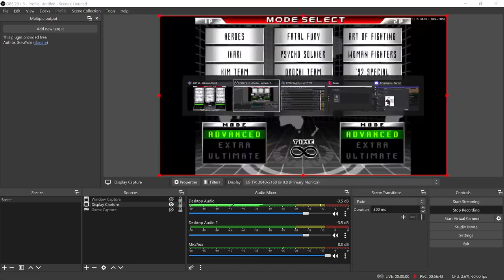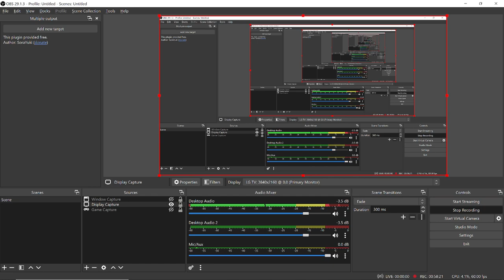KOF 98 ULTIMATE ONLINE - True_WeskerBR vs Pison(Jojé) 04/11/2023 Parsec/PCSX2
SPECS:
Gpu - 3070ti